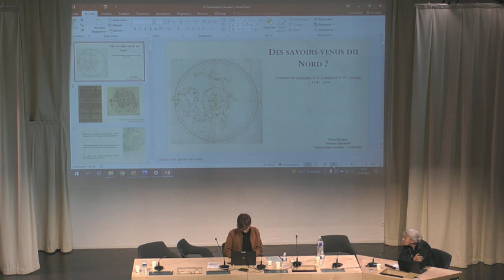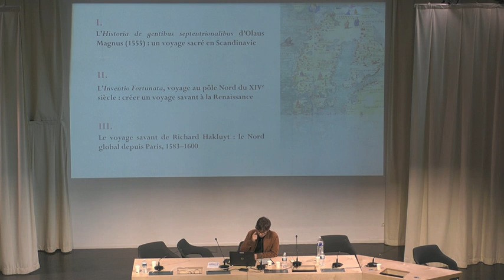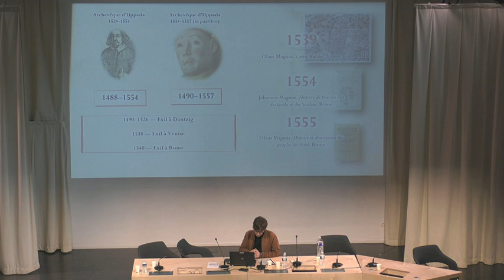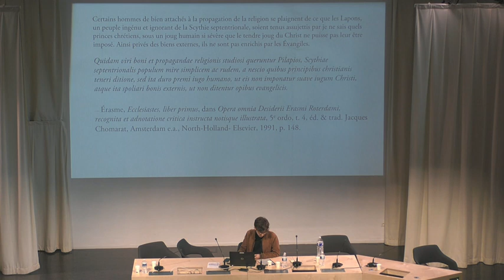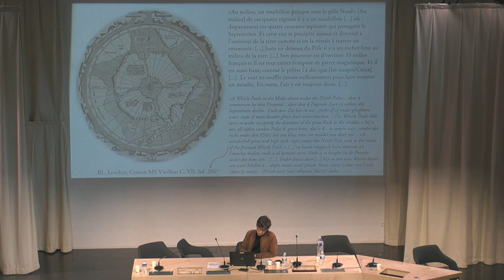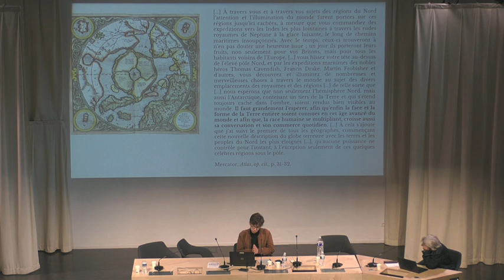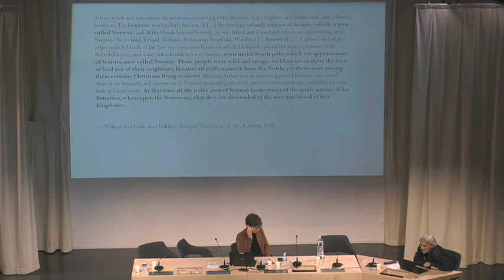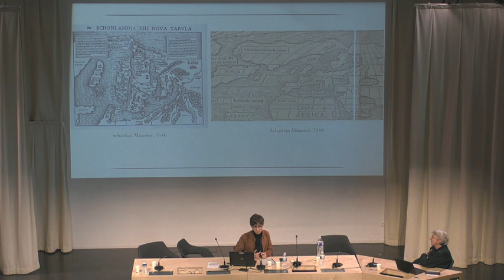Pierre Salvadori, Constructions itinérantes de la Scandinavie et de l’Arctique, 1540‑1600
« Des savoirs venus du Nord ? Constructions itinérantes de la Scandinavie et de l’Arctique, 1540‑1600 » par Pierre Salvadori, doctorant en Histoire moderne à Sorbonne Université.

Colloque international « Voyages savants » organisé par la bibliothèque Sainte-Geneviève, le Centre Alexandre Koyré (CAK, UMR 8560), le Centre de recherche Textes et Cultures de l'université d'Artois (UR 4028) et la Bibliothèque universitaire des langues et civilisations (BULAC) à Paris les 19 et 20 octobre 2022.